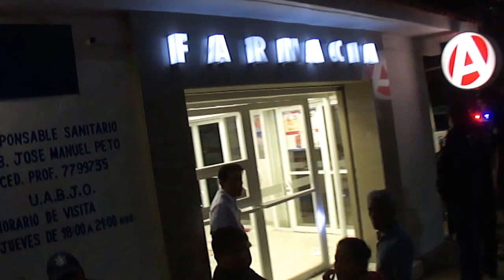AGENTE DE LA AEI SUFRE ATENTADO EN TEHUANTEPEC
HOY POR LA NOCHE  UN SUJETO O SUJETOS ARMADOS LE DISPARARON A UN AGENTE DE LA AEI EN LA CABEZA
MINUTOS MAS TARDE DEJO DE EXISITIR EN EL HOSPITAL.